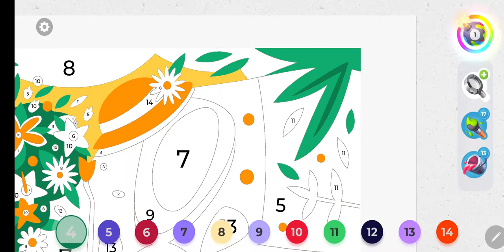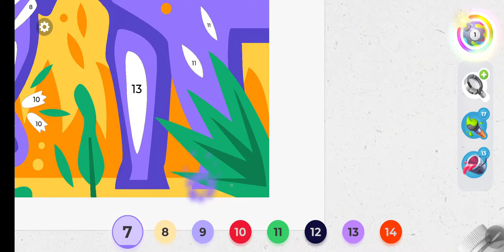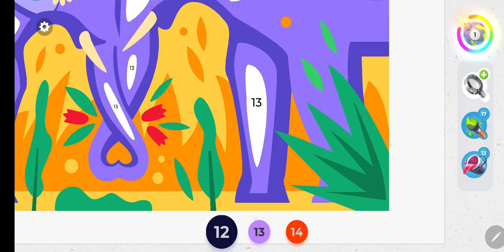Gallery Coloring Book Level 54